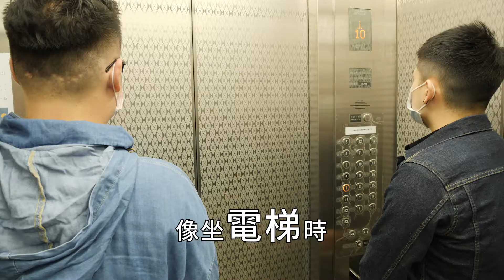何啟功組長－保持社交距離_客語